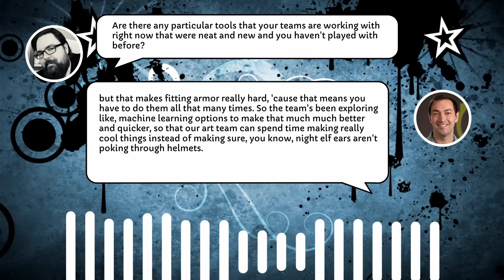Artificial Intelligence in World of Warcraft Development - Sounds Good Makes Sense #7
Today we explore some of the ways that AI could be used in WoW, and discuss some of the potential benefits as well as some of the potential risks.

Special thanks to @TheStartingZone for letting me use audio from their interview with Morgan Day! or wherever you listen to podcasts.

It's been over 10 years since I produced and hosted discussion shows like The Weekly Marmot and PST for TankSpot, or Legendary at Gamebreaker, and I'm very excited to get back into it!